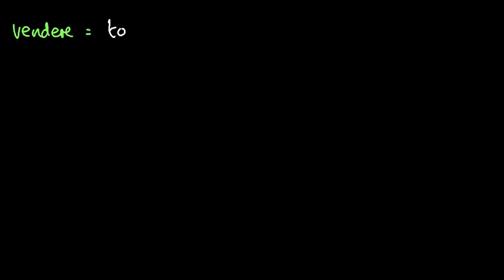I had done. I would have done. Lesson 152. Corso di inglese.